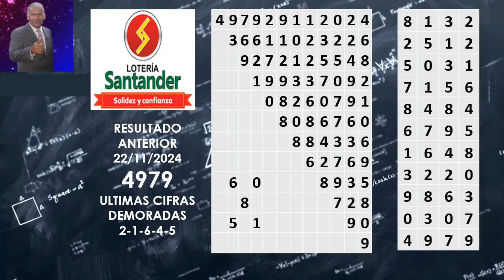"🔥 ¡Resultados de la Lotería de SANTANDER HOY! 🎉 del viernes 29 de noviembre de 2024"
SORTEO #4994
NÚMERO GANADOR #6907
SERIE #148
Premio Mayor $10.000 Millones

Descubre las probabilidades y resultados de la Lotería de SANTANDER del último sorteo del viernes 29 de noviembre de 2024! En este video, te presentamos los resultados más recientes de la lotería de SANTANDER, donde podrás conocer los números ganadores del premio mayor y otros premios. Si eres un apasionado de la lotería y deseas conocer los resultados de hoy, ayer o del último sorteo, este video es para ti. ¡No te pierdas los resultados de la lotería de SANTANDER y descubre si has ganado!

"🔥 ¡Resultados de la Lotería de SANTANDER HOY! 🎉 Número Ganador y Premio Mayor - Viernes 29/11/2024"

como ganar la loteria colombia
loteria de santander
resultados loteria de santander
loteria de santander estadistica
resultados de loteria de santander
astro luna,
jc numerologia,
lotería de boyacá,
sinuano noche,
resultado de la lotería de boyacá,
caribeña noche,

Fórmulas para jugar chances y loterías
resultado lotería de medellín hoy en vivo
resultado lotería de santander
lotería de medellín último sorteo
resultado lotería risaralda
lotería de santander hoy en vivo

RESULTADOS LOTERIAS DEL VIERNES DE MEDELLIN RISARALDA SANTANDER HOY VIERNES 23 DE JUNIO DEL 2023
jc numerologia
astro luna noche
medellín hoy
medellin hoy
santander hoy
risaralda hoy
horoscopo de hoy
resultado medellin
resultado santander
resultado risaralda
resultado medellin hoy
resultado medellín hoy
resultado santander hoy
resultado risaralda